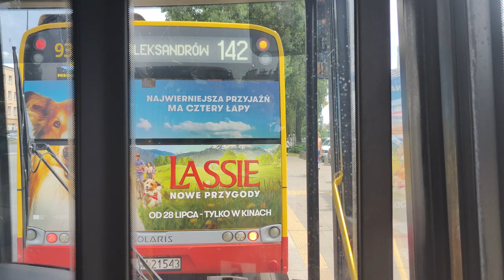Linia 173 - Solaris Urbino 12 III #1527 ( MZA Warszawa )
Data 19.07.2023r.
Kierunek: Stara Miłosna ( Graniczna )
Przystanki:
===STREFA 1===
WARSZAWA
 Dworzec Wschodni ( Lubelska ) 06
 Dworzec Wschodni ( Lubelska ) 14
 Żupnicza 02 N/Ż
 Chodakowska 02
 Mińska 02
 Terespolska 04
 Podskarbińska 04
 RKS Orzeł 02
 Mycielskiego 02
 Dwernickiego 01
 Wiatraczna 03
 Wiatraczna 22
 Wspólna Droga 02
 Plac Szembeka 02
 Żółkiewskiego 02
 Kwatery Głównej 02 N/Ż
 Gocławek 02
 Płowiecka 04
 PKP Gocławek 02 N/Ż
 Okularowa 04
 Rezedowa 02
 Łysakowska 02
 Potockich 02
 Sezam 02
 Marysin 02
 Spółdzielnia Noma 02
 Korkowa - Cmentarz 02 N/Ż
 Jagiellońska 02 N/Ż
 Wspólna 02 N/Ż
 Brata Alberta 02
 Grzybowa 02 N/Ż
 Groszówka 02 N/Ż
 Rejtana 02 N/Ż
 Wesoła - Ratusz 02
 Armii Krajowej 02
 Chodkiewicza 02 N/Ż
 Wiosenna 02 N/Ż
 Wola Grzybowska 02 N/Ż
SULEJÓWEK
 Orla 02 N/Ż
 Puszkina 02 N/Ż
 Aleja Piłsudskiego 02
 Idzikowskiego 02
 Mariańska 02 N/Ż
 Drobiarska 02 N/Ż
WARSZAWA
 Mazowiecka 02 N/Ż
 Stara Miłosna ( Ułańska ) 01
 Rumiankowa 01
 Pogodna 01
 Cieplarniana 01
 Marmurowa 01
 Torfowa 03
 Stara Miłosna ( Graniczna ) 03